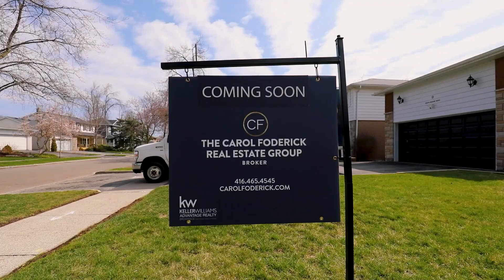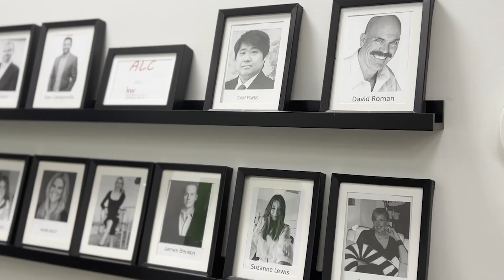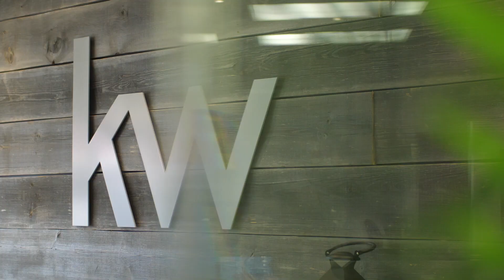Keller Williams Advantage Agent Spotlight featuring Caitlin Hartley💯